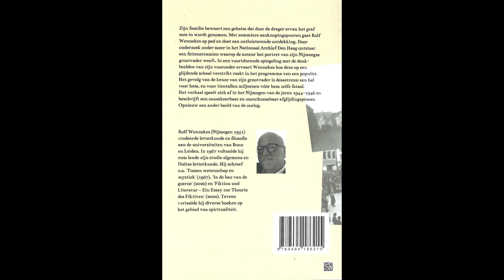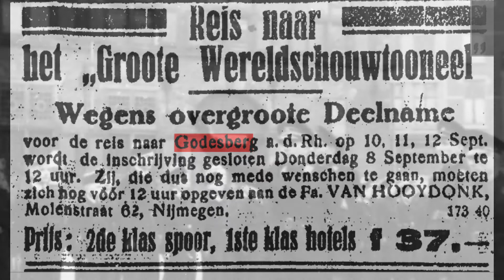Rolf Wennekes over zijn nieuwste boek "Het hellend vlak"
Radio-interview (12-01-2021) van ORTS (Omroep Oosterhout, NB) over het nieuwste boek van Rolf Wennekes. Het boek behandelt een zorgvuldig bewaard familiegeheim over zijn grootvader.